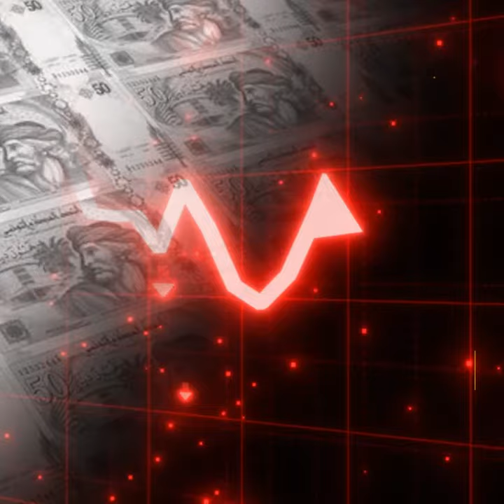نواة في دقيقة: 2023، سنة الرفوف الخاوية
كسابقاتها من السنين الماضية، تواصل خلال سنة 2023 تدهور المؤشرات الاقتصادية بنسبة نمو بلغت 0.2-% وعجز تجاري تجاوز سقف 600 مليون دينار ومديونية خارجية فاقت 12 مليار دينار. إلاّ أنّ ما ميّز هذه السنة بالذات هو تواتر مشاهد الرفوف الخاوية في الفضاءات التجارية وانقطاع عدد من المواد الاستهلاكية. وضع جعل الناس تتدافع وتتصارع للظفر بكيس من السكّر أو علبة حليب. أمّا السلطة، فتواصل سياسة الانكار والاستنجاد بشمّاعة التآمر والاحتكار.